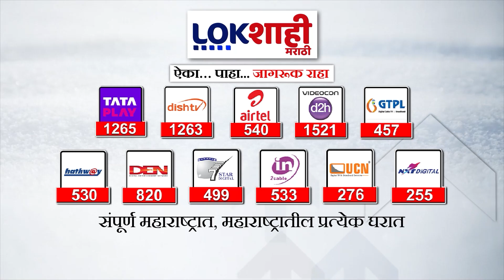Sandip Deshpande On Sanjay Raut :राज ठाकरेंवरील टीकेवरुन संदिप देशपांडेंचं संजय राऊतांना प्रत्युत्तर